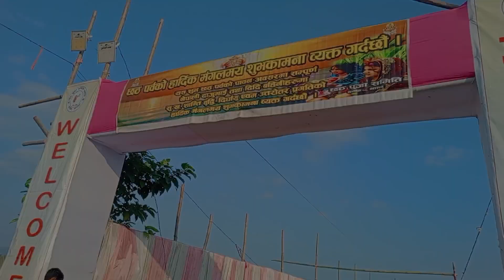chhath puja vlog// damak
Chhath Puja is a four-day Hindu festival that honors the sun god and his wife Usha. It is celebrated in Bihar, Uttar Pradesh, Jharkhand, West Bengal, and Nepal:

Days: The festival begins on the sixth day of the Kartik month and lasts four days.

Rituals: The festival includes fasting, bathing in a holy river, and making offerings to the sun:

-Day one: Devotees bathe in a holy river or other body of water.

-Day two: Devotees fast all day, breaking their fast in the evening after worshiping Mother Earth.

-Day three: Devotees prepare offerings for the evening.

-Day four: Devotees make offerings to the rising sun before sunrise.

Offerings: Devotees make offerings to the sun in the form of seasonal fruits, water chestnuts, pomelo, banana, and diyas.
Fasting: Devotees observe a strict fast, sometimes without even drinking water.

Sun gazing: Devotees gaze at the sun during sunrise and sunset to absorb solar energy.

Songs and celebrations: Women sing songs and celebrate with color in their lives, surroundings, clothing, and food.

Family gathering: Families gather to prepare thekuas, which are flour cakes with sugar or jaggery fried in ghee.